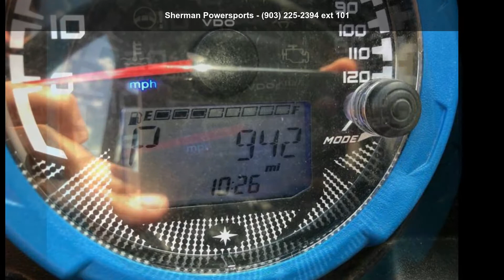2017 Polaris® RANGER XP® 1000 EPS High Lifter Edition Tit...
Thanks for viewing this 2017 Polaris Ranger Highlifter XP 1000. This machine is ready to go with all the right bolt ons! BRAND NEW FUEL WHEELS ON 33inch BKT Tires, New Tinted Half Windshield, New Highlifter 3inch lift kit. Factory Polaris Snorkeled. THIS IS READY TO GO!

 2017 Polaris and #174; RANGER XP and #174; 1000 EPS High Lifter Edition Titanium Matte Metallic
Features may include:

The Ultimate in Xtreme Performance for the Mud

Class-Leading 80 HP to Power Through the Thick and Deep Mud

The World's Most Utility Power with Mud Specific Gearing
POWER AND TRACTION FEATURES
WORLD'S MOST POWERFUL UTILITY SIDE BY SIDE

The ProStar 1000 engine is tuned to put out an industry leading 80 HP and 61 lb-ft of torque for full-on power right when you need it.